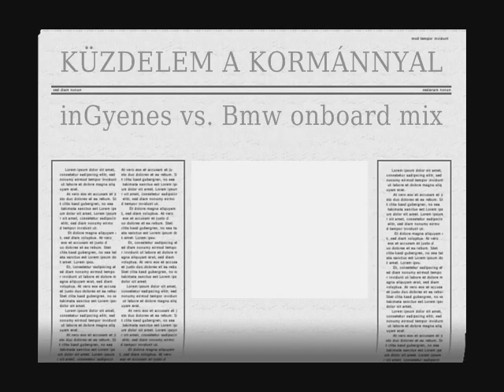rally best of_bmw E36 V8_2009_Gyenes.wmv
Gyenes Attila 2009-es BMW E36 V8 onboard mix (belsőkamerás válogatás) Rally